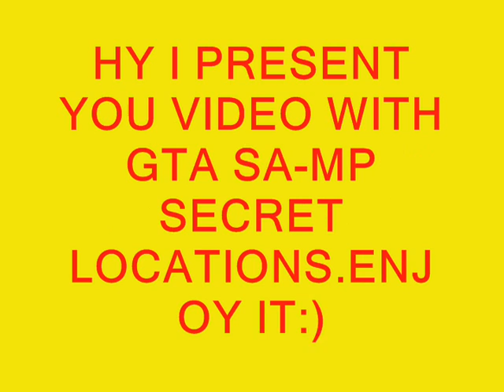GTA SA-MP SECRET LOCATIONS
VIDEO MAKED WITH WINDOWS MOVIE MAKER!GTA SA-MP SECRET LOCATIONS!BY badboy8botyko